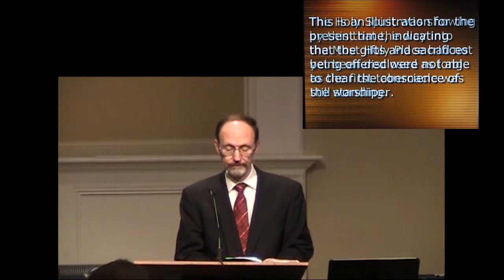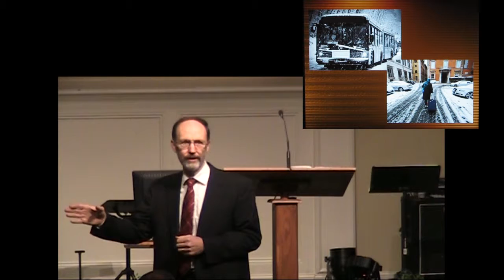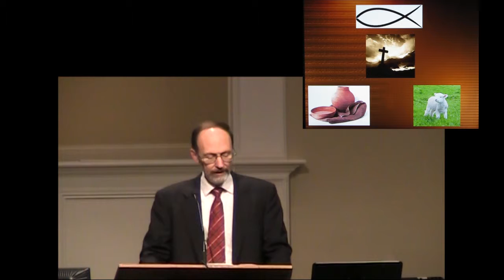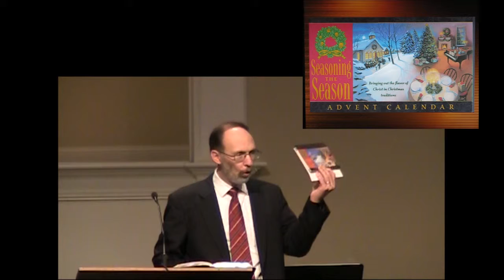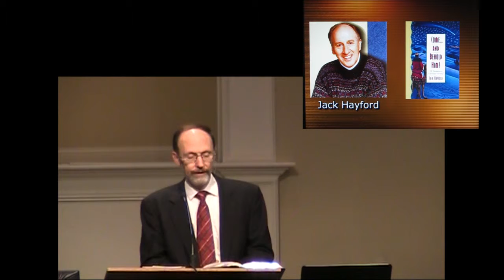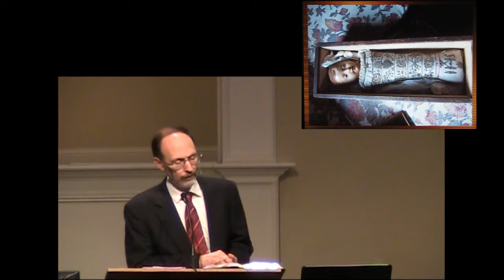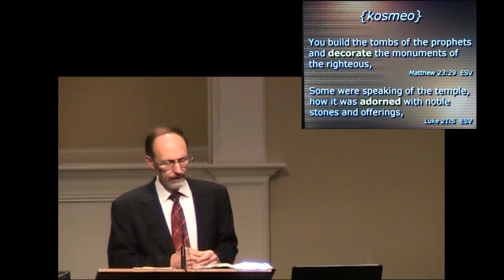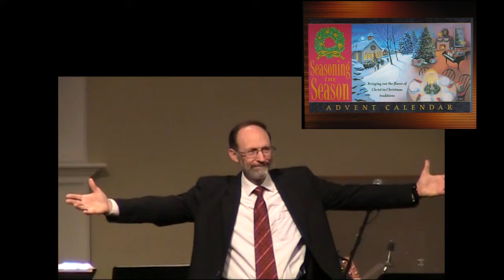Fellowship Sermon, Nov. 25, 2012: Grace Your Home, with More Than Decorations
The Free Evangelical Fellowship
Easton, MA
Bernie Powell
Hebrews 9:1-10